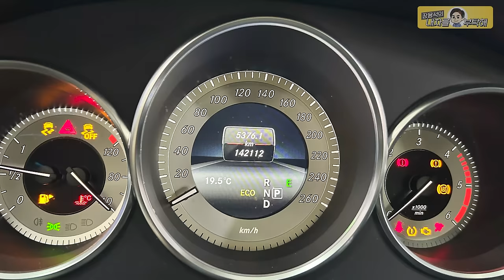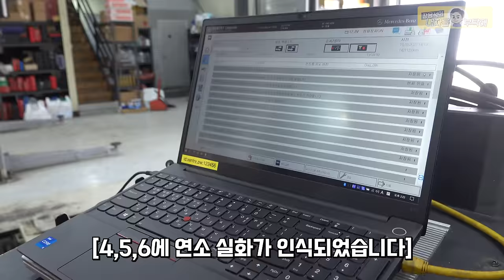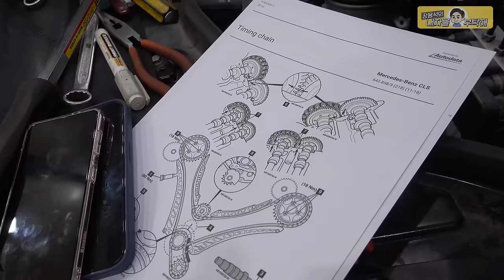벤츠 중고차를 샀습니다🤩 그러나......[Ep.1 Benz CLS 350D 4Matic] 수입차수리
따라하시면 지갑에 구멍 크게 납니다‼️
🎬내차부 벤츠 CLS350d 이어보기

1번 하남점 (카닥터모터스) 경기 하남시 샘재로 107-1
2번 남양주점    경기 남양주시 오남읍 양지로 77 가동 101호
3번 광주점   광주 북구 연양로95번길 9 1층
4번 부산점   부산광역시 기장군 정관읍 예림1로 6
5번 동탄신도시점   경기도 화성시 효행로 1156번길 9 (병점동)
6번 김해공항점  부산광역시 강서구 상덕로 93